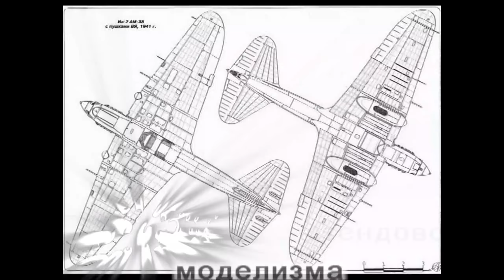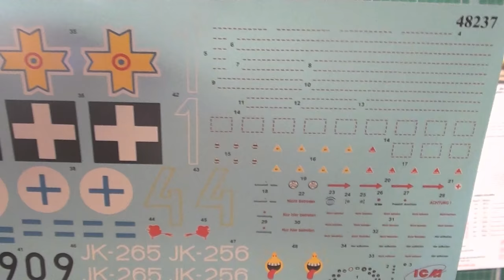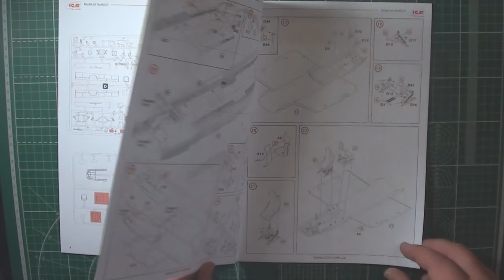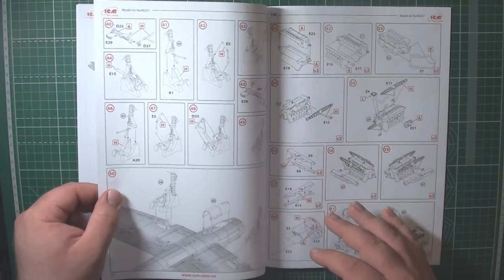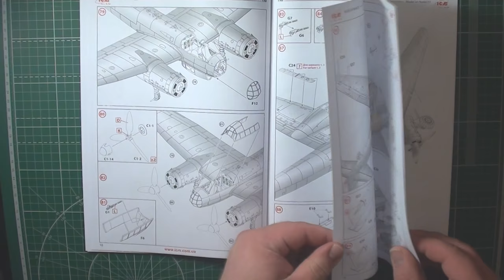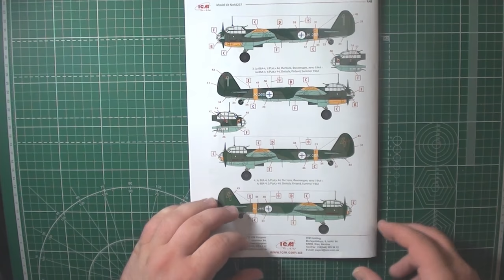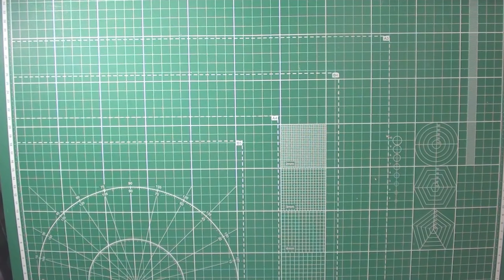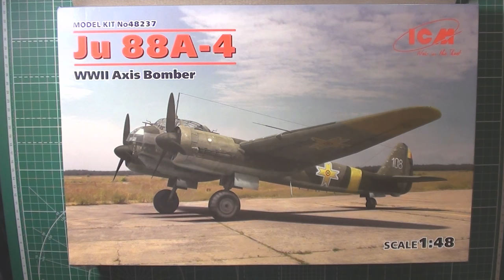Ju 88A-4, Бомбардировщик стран Оси арт. 48237 1:48